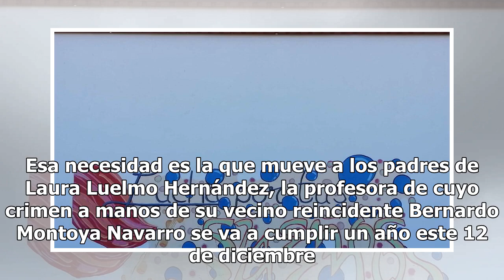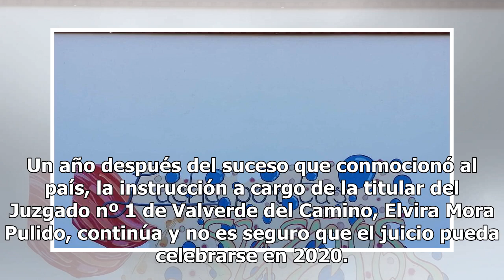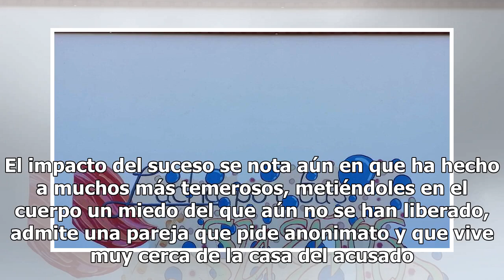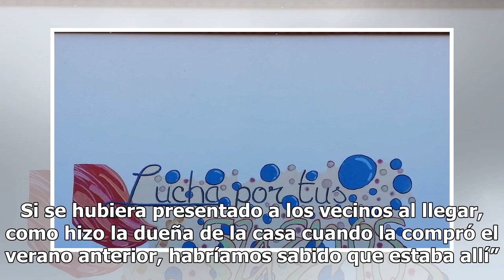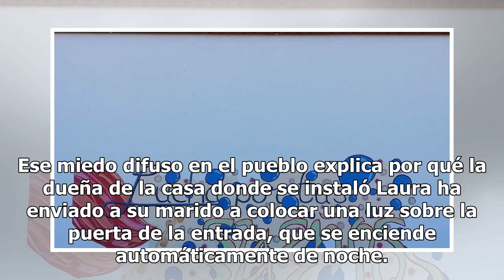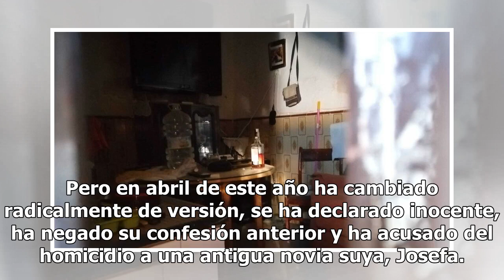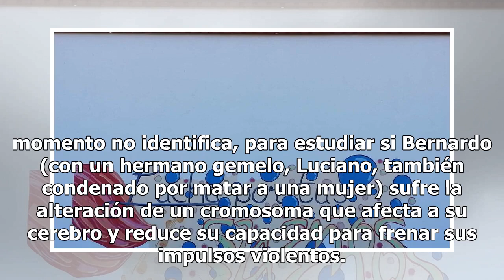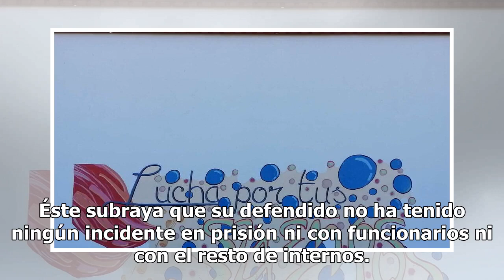El vacío que dejó Laura Luelmo: los padres vuelven al pueblo y el ‘monstruo’ dice que reza por ella